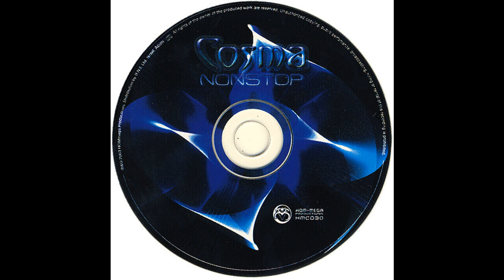Cosma - Keep Going (Trance 2003)